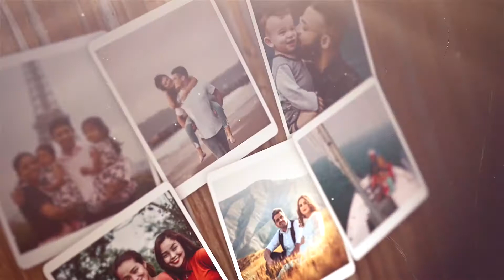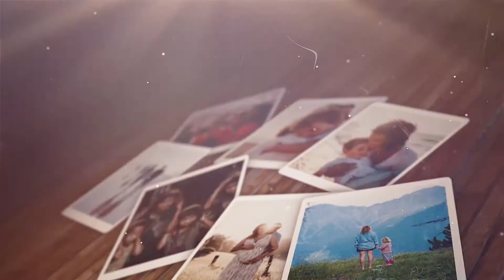Top Apple Motion Projects: Dramatic Photo Memories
SOFTWARE SUPPORT : Fcpx 10.4.6 or above

FEATURES • RESOLUTION : 1920×1080 (30FPS) • PLACEHOLDER : 10 Scenes included • PLUG-INS : No plug-ins required • TUTORIAL : Easy to understand video tutorial included